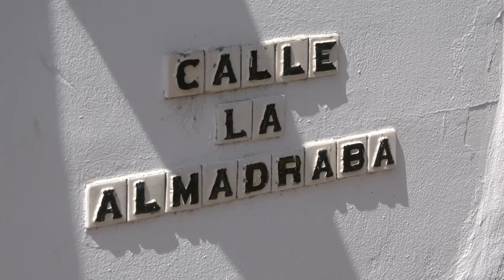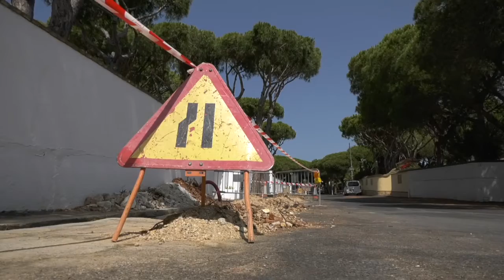CHICLANA | EL AYTO. DE CHICLANA INICIA OBRA DE INSTALACIÓN DE ALUMBRADO PÚBLICO EN CALLE ALMADRABA